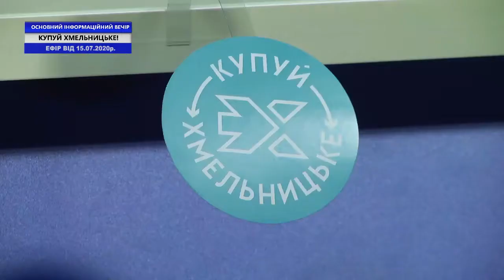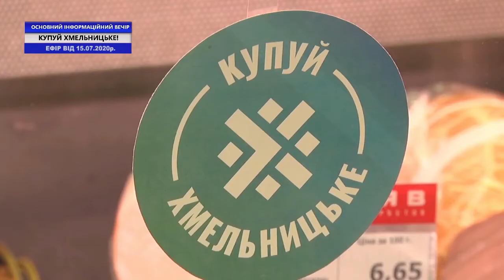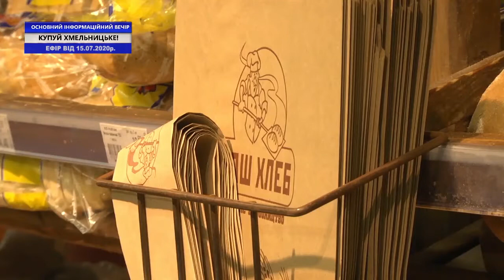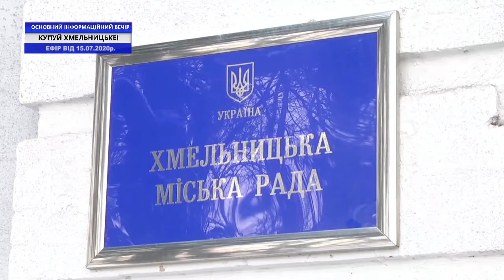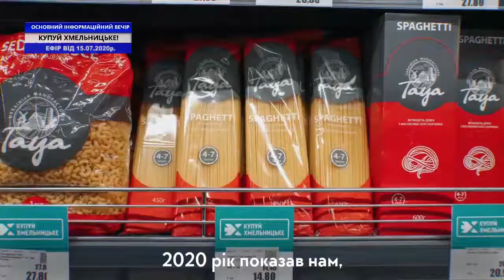ТВ7+. КУПУЙ ХМЕЛЬНИЦЬКЕ! ОСНОВНИЙ ІНФОРМАЦІЙНИЙ ВЕЧІР ОБЛАСТІ. Запис від 15 липня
Гостя студії: Наталія Сахарова - заступниця начальника управління економіки Хмельницької міської ради.